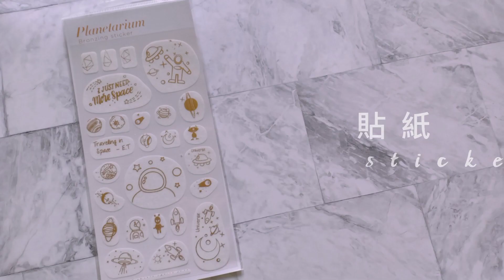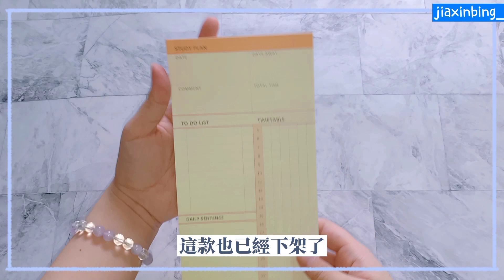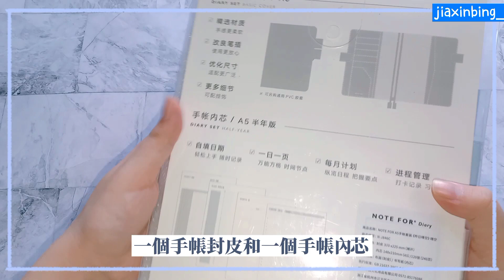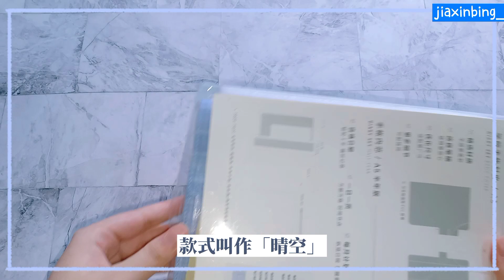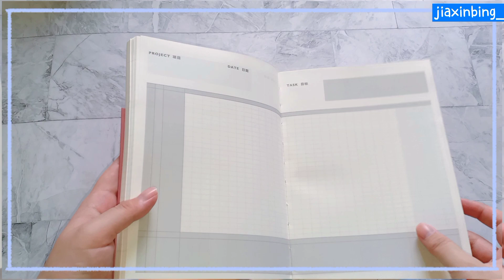淘寶文具開箱📦文具控開箱時間✨平價適合學生黨小資女💫 附鏈接🔗 taobao unboxing | stationery | 文具 | 生活小物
文具控開箱時間📦淘寶文具開箱✨平價適合學生黨小資女💫 附鏈接🔗 taobao unboxing | stationery | 文具 | 生活小物

物品鏈接🔗
米橙文創

note for周計畫本 rmb10.70 (已下架)

小台曆-生活明朗 rmb1.84 (已下架)

燙金貼紙-生日派對、星球計劃、埃及豔后
rmb1.40/1張

日程規劃本 rmb1.50 (已下架)

Previous videos:
2021年3月份子彈筆記設置✏️  Plan With Me March 2021✍🏻 Bullet Journal Setup minimal&simple極簡風

2021手帳配置📔學生黨 工作黨適用✏️ 淘寶平價本子| 無印良品周計畫|子彈筆記 2021 my planner system

製作2021年子彈筆記本封面 | 簡單 | 清新 | 極簡風

2021 子彈筆記設定 | 極簡 | 適合新手的排版 【中英字幕】

What's in my pencil case 2020✏️分享我的筆袋裡裝了什麼？ Back to School 🏫文具控的筆袋

【 文具控】淘寶文具開箱📦學生黨不可錯過的平價又好看的文具！🖋️📒文具控必有的手帳用品 附鏈接🔗 活頁紙|本子|筆袋|收納盒|英文書法筆|中性筆|便簽紙|文件袋|手機套|抗菌筆握|紙膠帶分裝板

淘寶開箱💸📦|行動管制就要買part.3|taobao unboxing|一些文具 筆記本支架 眼鏡框 鑰匙圈附鏈接🔗

【淘寶開箱】4kg mco taobao unboxing part.1 行動管制照樣買part.2 不踩雷 衣櫥必備的 短版t恤 半身裙 運動短褲 睡衣 好看的髮飾 錢包 小包 新的背景紙 附鏈接🔗

行動管制照樣買part.1 開箱mco戰利品 還有來自sophistication的二手文具！終於買了想要的文具 (淘寶在下一集)  蝦皮shoppee&IG網店一樣好買！無印良品回購了什麼？

六月子彈筆記設定 Plan with Me June 2020 Minimal Bullet Journal Setup 記憶中的卡帶🎼 Life is a Mixtape📻

五月子彈筆記設定 Plan with Me May 2020 Minimal Bullet Journal Setup 嚮往雲朵的風箏☁️Clouds and Kites✨